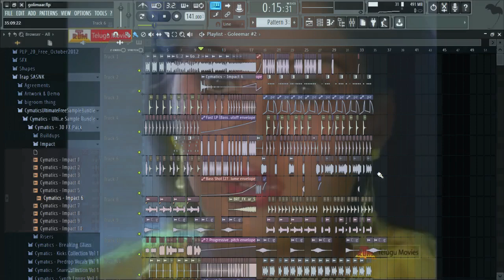Golimaar (Riddim Flip)